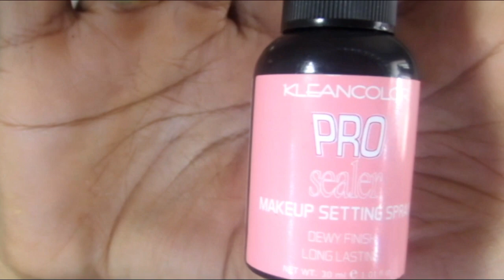My all Drugstore Aaliyah inspired make up tutorial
hey schatjes! welkom terug op mijn kanaal.
ik vond dit een super leuke video ..hopelijk jullie ook!!
vergeet je notificatie niet aan te doen zodat je op de hoogte kan zijn van mijn volgende video's.